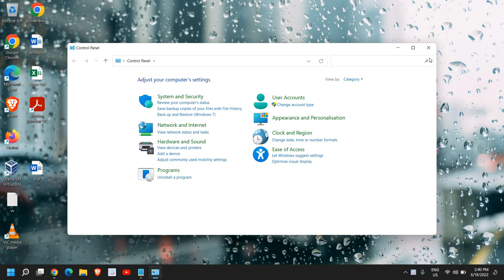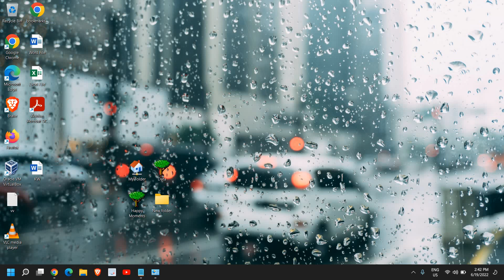How to Change Screen Timeout on Windows 10/11 Laptops or Desktop (2022)